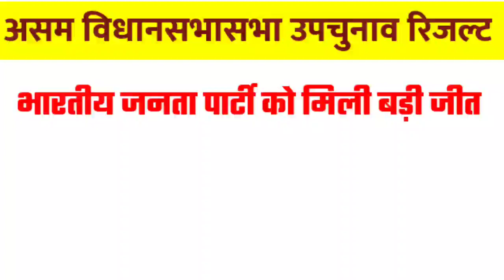Assam Bypoll Election Result 2022 | Majuli Bypoll Result